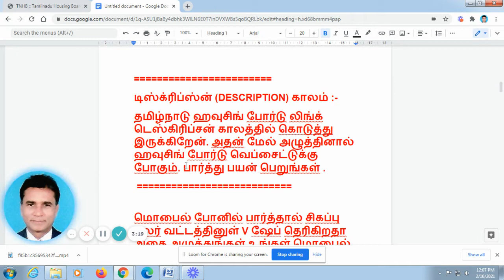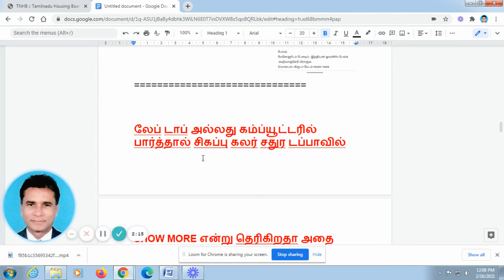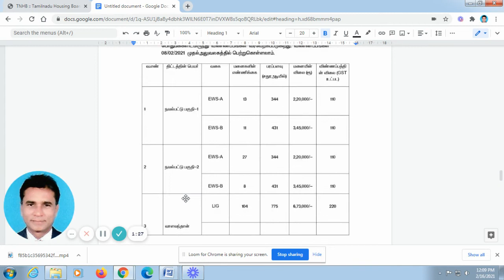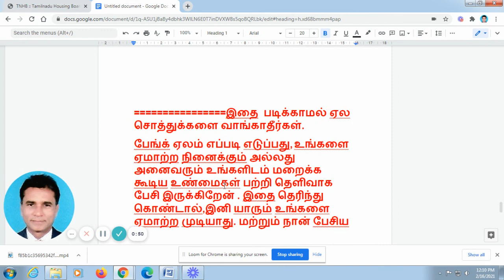VA BANK VIDEOS 457-திருச்சி -தமிழ்நாடு ஹவுசிங் போர்டு-250 மனைகள் குலுக்கல் முறை விற்பனை- RS.2லட்சம்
திருச்சி  -தமிழ்நாடு ஹவுசிங் போர்டு லிங்க்- டெஸ்கிரிப்சன் காலத்தில் கொடுத்து இருக்கிறேன். அதன் மேல் அழுத்தினால் ஹவுசிங் போர்டு வெப்சைட்டுக்கு போகும். பார்த்து பயன் பெறுங்கள் .